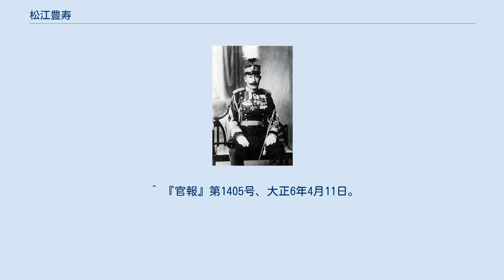松江豊寿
松江 豊寿（まつえ とよひさ、1872年7月11日（明治5年6月6日） - 1956年（昭和31年）5月21日）は、日本の陸軍軍人、政治家。
第9代若松市長。
 第一次世界大戦中に板東俘虜収容所所長を務め、在任中にドイツ人俘虜を人道的に扱い地元の住民とドイツ人俘虜を交流させた。
この時、ドイツ人俘虜によって日本で初めてベートーベンの交響曲第9番が演奏された。
映画『バルトの楽園』の主人公としても知られる。
 1872年6月に現在の会津若松市で会津藩士、警察官・松江久平の長男として生まれる。
1889年（明治22年）16歳の時に仙台陸軍地方幼年学校に入校し、1892年（明治25年）には陸軍士官学校（5期）に進んだ。
1894年（明治27年）、22歳で陸軍歩兵少尉に任官。
日清戦争・日露戦争に出征。
 1904年（明治37年）、韓国駐剳軍司令官長谷川好道大将の副官を務めた。
1907年（明治40年）、陸軍歩兵少佐に進級して歩兵第67連隊（浜松）附。
1908年（明治41年）、歩兵第67連隊大隊長。
1911年（明治44年）、第7師団副官。
1914年（大正3年）1月、陸軍歩兵中佐に進級して歩兵第62連隊（徳島）附となる。
 同年7月に第一次世界大戦が勃発。
青島の戦いで日本軍に降伏したドイツ軍俘虜は、徳島や大阪など全国12ヶ所の収容所へ振り分けられた。
それと同時に松江は同年12月徳島俘虜収容所長に任命される。
1917年には12ヶ所の収容所が板東など6ヶ所にまとめられ、同年4月に板東俘虜収容所長となる。
ここにおいて松江はドイツ人の俘虜達に人道に基づいた待遇で彼らに接し、可能な限り自由な様々な活動を許した。
賊軍としての悲哀を味わった会津藩士の子弟に生まれた体験が、大きく彼の良心的な人格形成に影響したといわれる。
 また、付近の人達と俘虜との交流や技術指導も盛んに行われ養鶏・養豚・野菜栽培から建築・設計まで広い分野で交流が行われたと言う。
 1920年4月、第一次大戦終了に伴い板東俘虜収容所は閉鎖された。
だが、俘虜たちは解放された後もここで受けた温かい扱いを忘れず「世界のどこに松江のような（素晴しい）俘虜収容所長がいただろうか」と語るほどだったと言う。
 1922年2月、陸軍少将に進級すると同時に待命となり、予備役に編入された松江は、同年12月に第9代若松市長となる。
若松市長を退任後、三六倶楽部常務理事を務めた。
稚松会評議員。
 1956年5月に東京都狛江市の自宅で死去。
 板東俘虜収容所でのベートーヴェン交響曲第9番初演から100周年となる2018年6月に、鳴門市ドイツ館前に松江の銅像が建立された。
^ 『稚松会名簿』1937年12月 ^ “日独結ぶ、友愛の絆　収容所史実、次世代につなぐ　鳴門で記念式典”. 毎日新聞. (2018年6月2日). 2018年6月5日閲覧。
^ “捕虜収容所長の銅像除幕＝第１次大戦で人道的措置－徳島”. 時事通信. (2018年6月1日). ^ 『官報』第703号、大正3年12月4日。